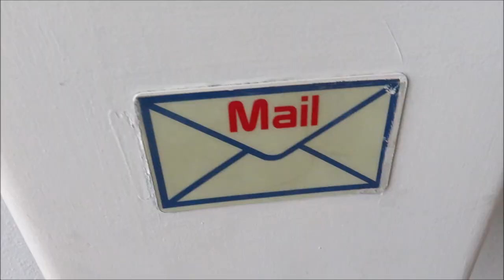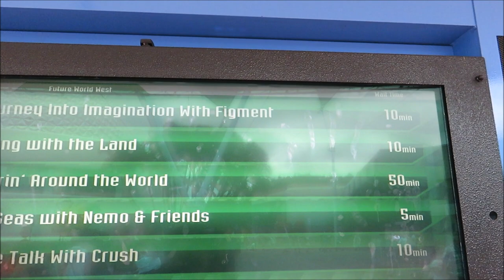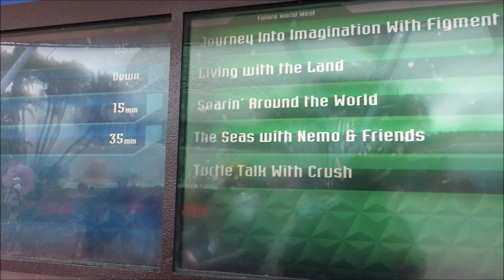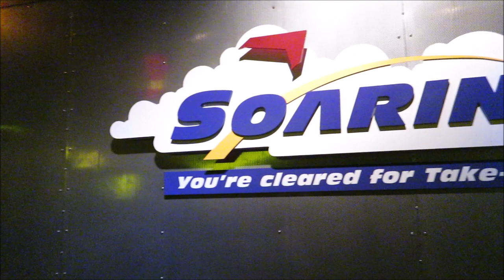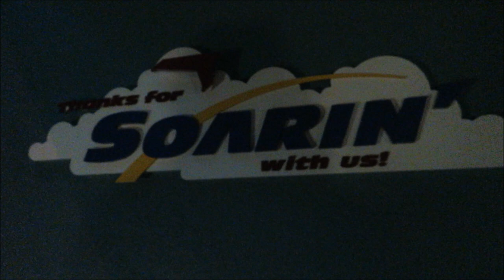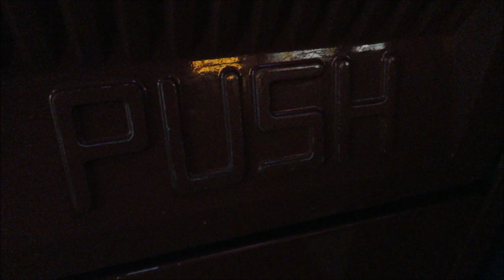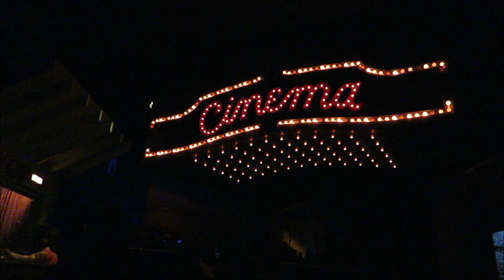Rainy Day at Epcot, lets give away ponchos!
Epcot for the day

Today we woke up and noticed it was raining which was PERFECT! Our great friend Dave sent us a box of ponchos to give away! We have been waiting for this rain!!

PagingMrMorrow